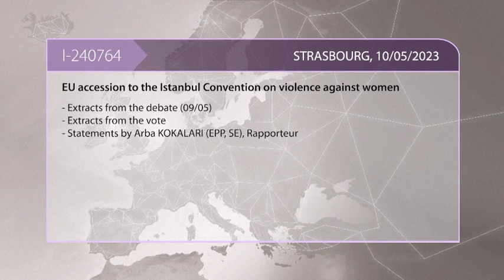EU Ratifies Istanbul Convention: Debate, Vote & MEP Statement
Six years after the EU signed the Convention - the first legally binding international instrument for preventing and combating violence against women and girls - and despite Parliament’s multiple calls to this end, it has still not ratified it because of the refusal of a few member states. However, the EU Court of Justice’s opinion of 6 October 2021 confirmed that the European Union can ratify the Istanbul Convention even without having the agreement of all member states. MEPs debate the matter and vote. Extracts from the debate, the vote and statement by Arba KOKALARI (EPP, SE), Rapporteur.

Please watch this clip and if you in Volt Party Vote for Bettina Schaut doch mal in mein Reaction Video zum Volt Wahlspot zur europawahl 2024 rein